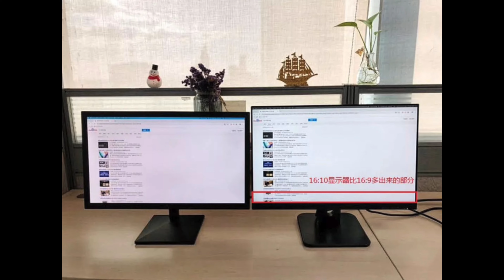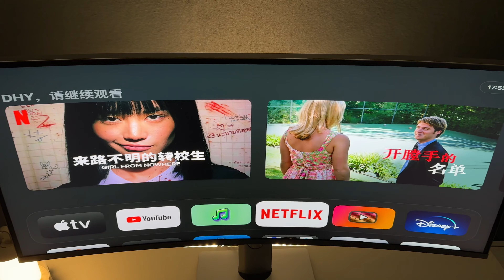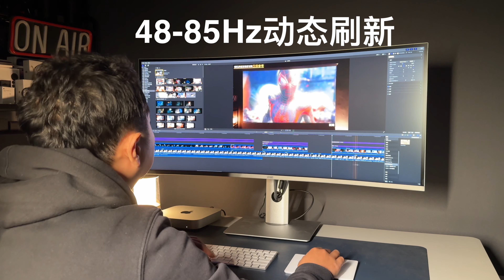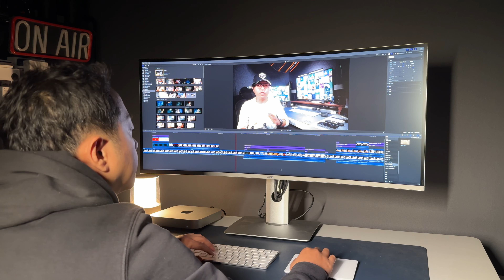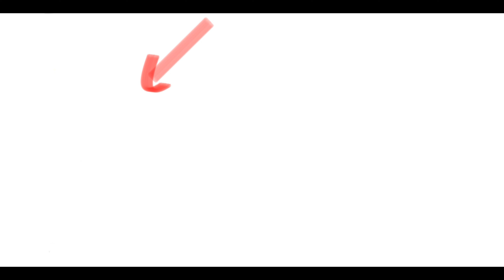1800买LG IPS带鱼屏？38英寸川升CS40体验上手(CC字幕）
影视ChatGPT苹果服务账号